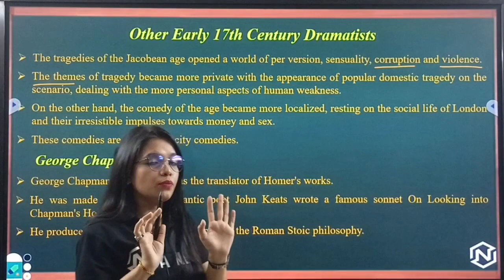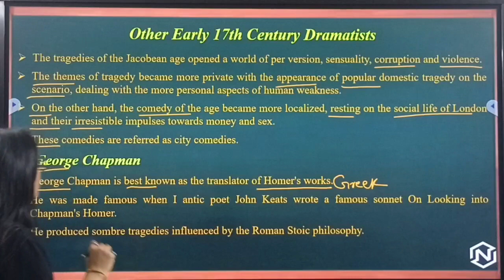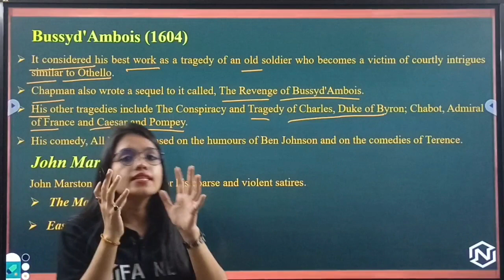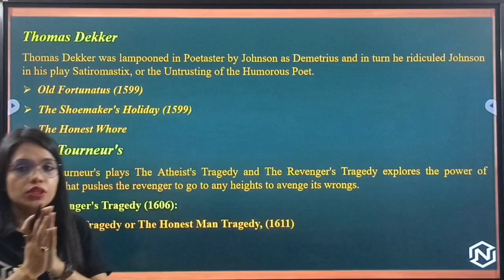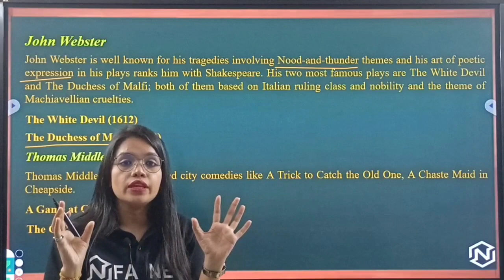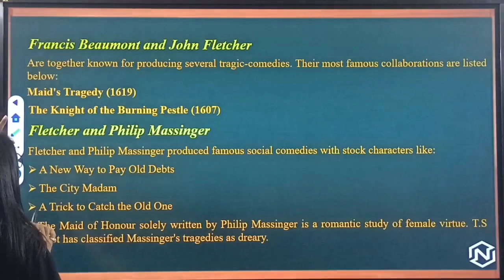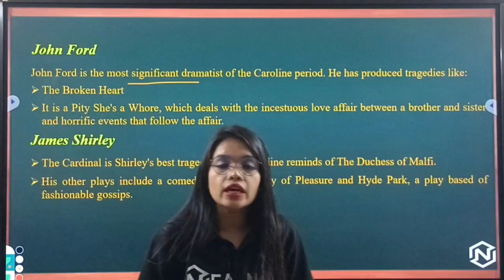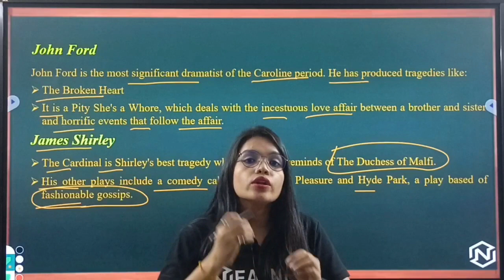Other Early 17th Century Dramatists | Drama | English literature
Other Early 17th Century Dramatists | Drama | English literature | Indira Ma'am | NFA NET Class

Our all Playlist Links

NFA NET Class

For more videos search keys are